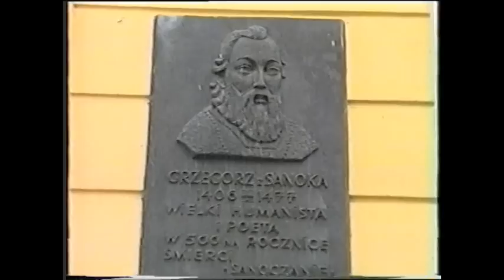Sanok z kasety VHS. Ballada o Sanoku - Marek Dziok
Początek nagrania kasety studniówkowej . Piosenka zespołu Katarynka.- Ballada o Sanoku (Marek Dziok)